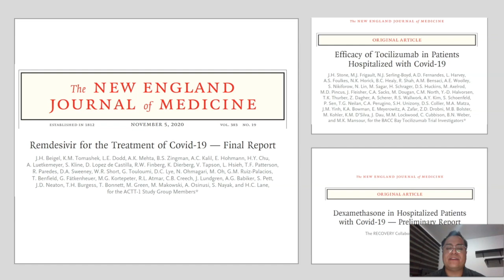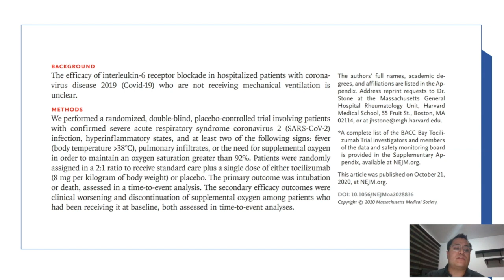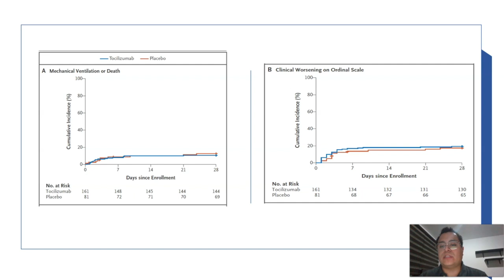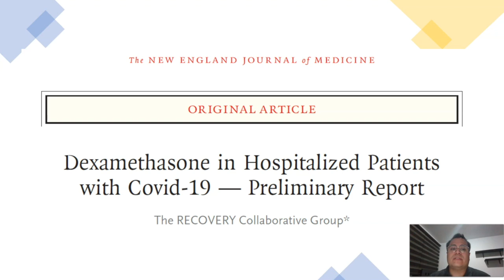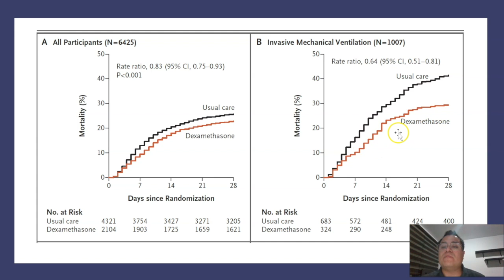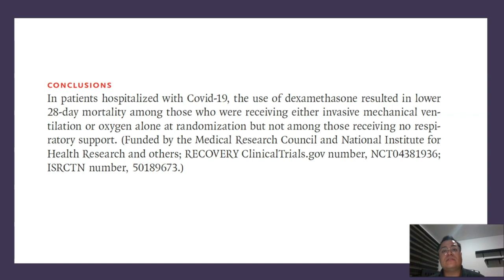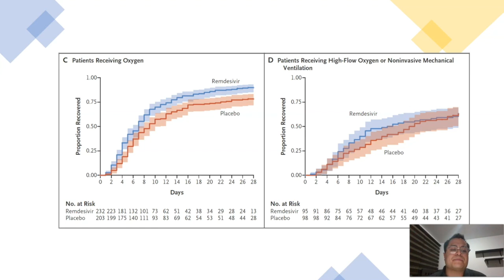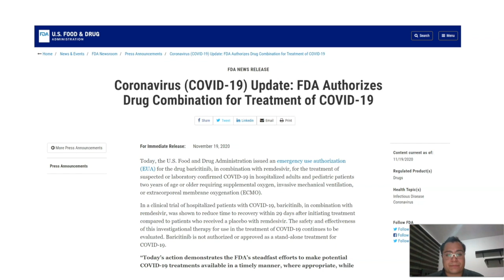Nuevos tratamientos para el Covid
Hoy revisamos los estudios más nuevos evaluando posibles tratamientos para disminuir la mortalidad y las complicaciones asociadas a la infección por SARS-Cov2, explicamos los resultados asociados con Tocilizumab, Dexametasona y Remdesivir.